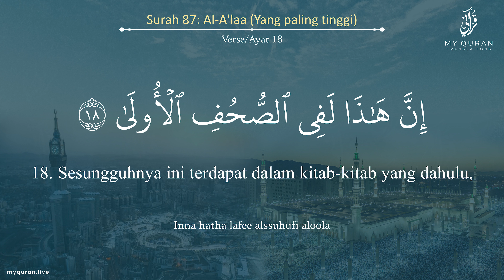087 Surah Al-A'laa (الأعلى) - With Indonesian Translation By Mufti Ismail Menk